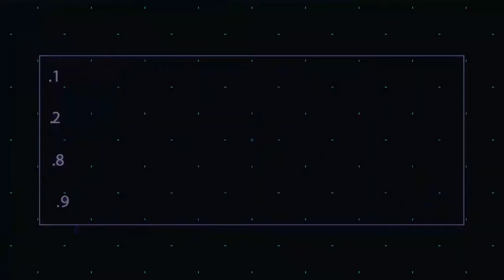Creamix Radio #23 by ICE CREAM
Happy Chinese New Year guys ! Wishing you all the best and great success in 2022 !

0:00 Creamix Radio Intro
1:23 Anterliv - Call You
3:36 Jac & Harri - Nights Like This
6:36 Plastik Funk, Dario Trapani, Ivan Cappello ft. SH3 - Sweet Harmony (Plastik Funk Club Edit)
9:10 Alexander Cruel - Control
11:28 Mike & Laurent - Drill
13:43 Raven & Kreyn feat. Mingue - Be Better
16:36 Krexxton & ICE CREAM - Choked
18:51 Waxel - I Can't Breathe
21:24 NAEMS, LostVolts & Arvenius - Phoenix
24:49 Severman & Alex Aspen - This Feeling
27:37 STARLYTE - There's Still Time
31:15 URI FARRE - Get Lost
34:07 REGGIO - Fantasy
36:30 Yohann Warren feat. Brunetti - Edge Of Tonight
39:30 Franny J. & Joseph Crawford feat. Elle Vee - Never Turning Back
41:45 Nick Havsen & SE3K - Warning
44:33 Juicy M & Vessbroz - Higher
47:34 Avao - Text Me
51:28 Yusef Kifah - Future
56:15 Olly James - Rave Room